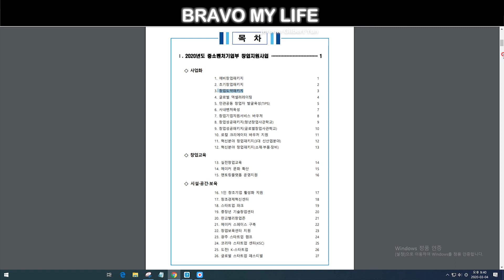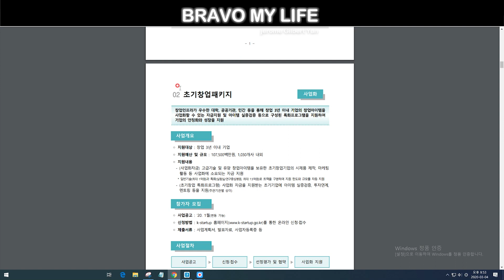[BML]2020년 중소 벤처기업부 창업 지원 사업 정리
브라보 마이 라이프 방송에 제롬 입니다.
This is Jerome on Bravo My Life.